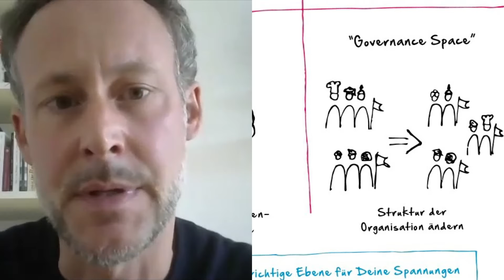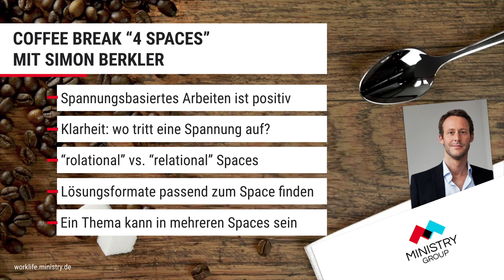"Four Spaces" mit Simon Berkler - Ministry of Transformation #25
In dieser Folge sprechen Organisations- und Managementberater Simon Berkler und Andreas Ollmann über das Modell “Four Spaces”. Dabei stellen sie sich die Frage “Wie gelingt es in Zeiten von zunehmender Komplexität, uns als Menschen, Teams und Organisationen kompetenter aufzustellen?”.

Eine Organisation darf man nicht als starren Zustand verstehen. Sie ist ein Prozess, der auf externe Veränderungen bzw. Spannungen reagiert. Spannungen führen zu wichtigen Entwicklungsimpulsen, die die Organisation zur Weiterentwicklung zwingen. Um mit diesen unterschiedlichen Spannungen umgehen zu können und Komplexitäten besser zu verstehen, wird das Modell der “Four Spaces” genutzt.

Inhalt:
00:30 Woher kommt das Four Spaces Modell?
01:20 Komplexitätskompetenz und spannungsbasiertes Arbeiten
03:30 Beispiel für Spannungen in Organisationen
04:20 Das Four Spaces Modell hilft, Spannungen zu verarbeiten
05:05 Darstellung des Four Spaces Modells
05:16 Operativer Space
05:35 Governance Space
08:00 Tribe Space
08:56 Individual Space
11:15 unterschiedliche Handlungs-Modi, je nach Space
12:50 “Four Spaces Advanced”

Die New Work Future, Deutschlands wahrscheinlich älteste Konferenz für neues Arbeiten und die lernende Organisation: